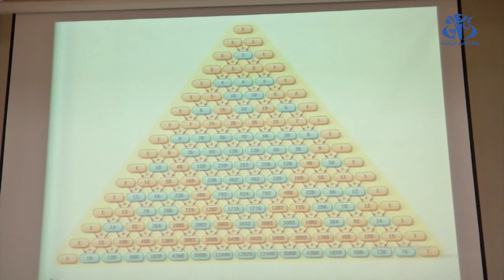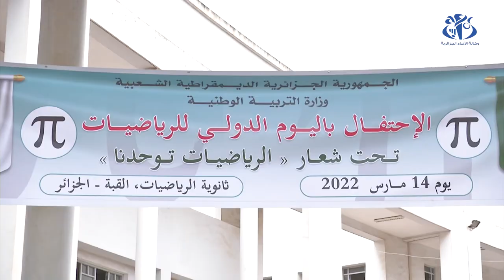اليوم العالمي للرياضيات: إقتراح عدة إجراءات لتوجيه التلاميذ نحو إختيار هذه المادة